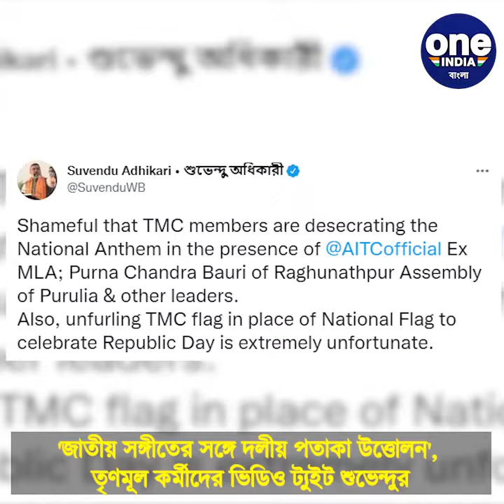'জাতীয় সঙ্গীতের সঙ্গে দলীয় পতাকা উত্তোলন', তৃণমূল কর্মীদের ভিডিও ট‍্যুইট শুভেন্দুর